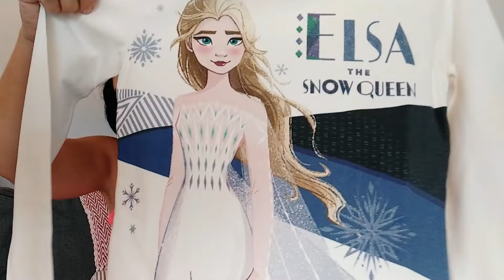ΠΑΙΔΙΚΟ ΦΘΙΝΟΠΩΡΙΝΟ HAUL!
backtoschool haul με φθινοπωρινά κυρίως ρούχα για την Ανθούλα.
Ιδέες για ρούχα σχολείου από H&M, GAP,  και Allouette αλλά και η νέα μας σχολική τσάντα και κασετίνα!!!

Γεια σας, τι μου κάνετε; Είμαι η Μαρίνα και χαίρομαι πολύ που είστε και σήμερα εδώ μαζί μου καθώς δεν το θεωρώ καθόλου δεδομένο!

🤩 Μην ξεχάσετε να μου αφήσετε τα υπέροχα σχόλιά σας με συμβουλές, παρατηρήσεις ή ένα απλό "γεια" που λέει ο λόγος!

🧹 Δείτε το σε HD.

🧽 Για να βρίσκετε εύκολα όλα τα βίντεο καθαριότητας αυτής της περιόδου θα τα έχω στην playlist "ΚορωνοΚαθάρισμα"

Για να ξεκινήσετε το meal prep, καλό θα είναι να κάνετε ήδη meal planning. Περισσότερες πληροφορίες σχετικά με τον προγραμματισμό φαγητού μπορείτε να βρείτε στα βίντεό μου:

Το βίντεο και η επεξεργασία του γίνονται από εμένα με μοναδικό βοηθό τον εαυτό μου!

Είμαι η Μαρίνα και σε καλωσορίζω στο κανάλι Stay at Home Mom.
Εδώ θα βρεις βίντεο σχετικά με το σπίτι, την καθαριότητα, productivity και motivation, εύκολες συνταγές, γρήγορα και έξυπνα tips, και πολλά πολλά άλλα!